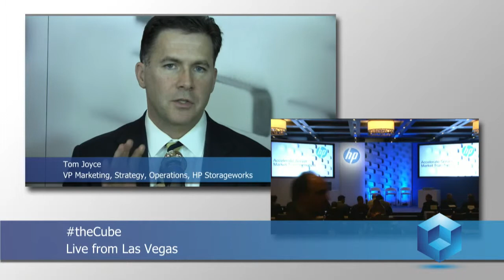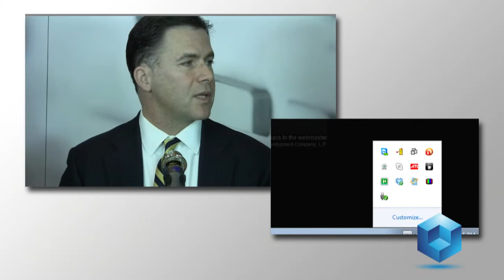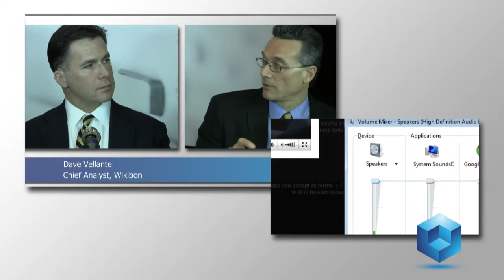Chris Riley & Tom Joyce - Gen8 2012 - theCUBE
Two of our interviews yesterday on theCube illuminated HP's long term goals for the Gen8 line of servers: the one with Dave Donatelli and the one with Gary Thome. Both executives talked about the role of big data and the cloud for HP's future.

Donatelli emphasized that there are multiple stakeholders in this, from HP's partners to the new market of webscale companies such as Zynga to the more traditional enterprise and SMB customers. Donatelli explains that although the Gen8 line is focused on solving long standing problems for HP's traditional customers (and Thome mentions that HP talked to over 100,000 customers while designing the new servers), the servers are ready to meet the needs of the next generation of companies.

Thome said that the current server model, with its high maintenance costs, is unsustainable as companies begin to migrate to the cloud. Although reducing maintenance costs is probably one of the big motivators that companies have for moving to the public cloud, many companies are still focusing on private and hybrid clouds for now.

The Gen8 servers are very much "big data ready." I've written before about how big data necessitates DevOps. The growing volumes of unstructured data require new tools, such as Apache Hadoop, for analysis. That means building clusters of servers, and often means writing new applications for scratch. Data center operations teams will need to take advantage of automation tools to deploy, configure and maintain all the servers that make up these new clusters, and will need to work closely with developers and data scientists to ensure smooth operation. The ServicesAngle team recently discussed what this is going to mean for organizations that haven't historically been engineering focused in a recent editorial call.

The Gen8 servers will, hopefully, ease this transition by providing capacity for solid-state drives, automating much of the work of managing servers and optimizing the allocation of energy and cooling resources. Thome emphasizes that it's not just that the servers are becoming more automated, but that more intelligence is being embedded into each of the servers. When every server is aware of its location within the data center, the optimization of its services become much easier and efficient. I expect many vendors to follow HP's lead on this.

ServicesAngle
Most companies are only just beginning to plan cloud migrations. HP's partners, and HP itself, are only just beginning to roll out public cloud services. The components for a real big data cloud are still falling into place. Security is still a huge issue.

This is the third in a series of projects from HP to revitalize its server line: the first was Project Moonshot, which was followed by Project Odyssey. Donatelli hints that security will be very important for HP in the near future, saying that many people haven't fully grasped what it means that companies are now facing not teenagers "trying to have fun with corporate America" but state-sponsored teams of highly trained professionals seeking to find vulnerabilities in a companies architecture. Perhaps the next project unveiled by HP will involve security?